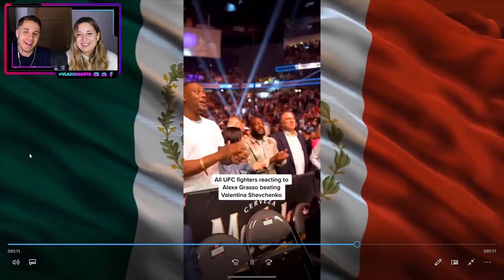MEXICANA DEJA EN RIDÍCULO a DETRACTORES que QUISIERON HUMILLARLA y ENALTECE SU PAÍS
¡Hoy os traemos el vídeo de… MEXICANA DEJA EN RIDÍCULO a DETRACTORES que QUISIERON HUMILLARLA y ENALTECE SU PAÍS